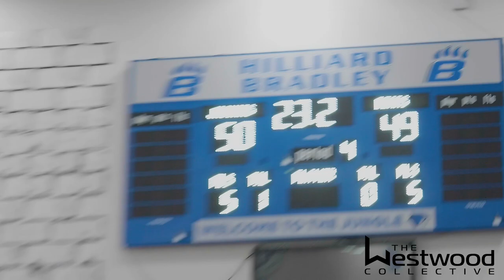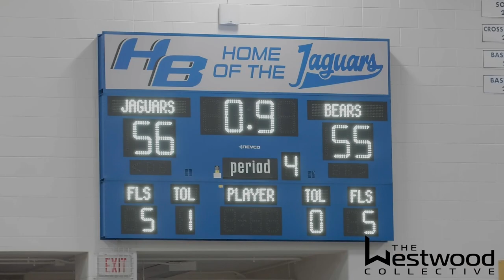Hilliard Bradley vs Upper Arlington | Ohio High School Basketball | Dec 8, 2023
Ohio High School Basketball battle between Hilliard Bradley Jaguars and Upper Arlington.  Hilliard, Ohio  December 8, 2023. Hilliard Bradley High School